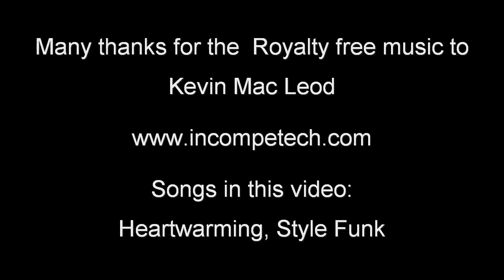🥕 Königsberger Klopse vegan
Das Originalrezept für diese Königsberger Klopse ist von meiner Oma und ich habe dieses Essen immer schon geliebt. Damit ich es auch weiterhin genießen kann, beschloss ich, es so abzuwandeln, dass es vegan ist. ...

▬▬▬▬▬▬▬▬▬▬▬▬▬▬ Eine große Auswahl an Glutenmehl ▬▬▬▬▬▬▬▬▬▬▬▬▬